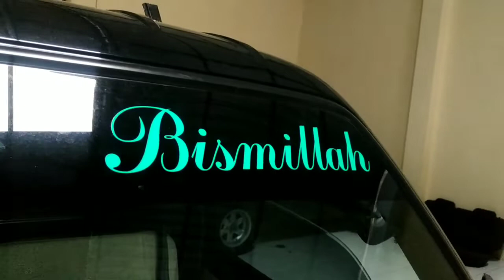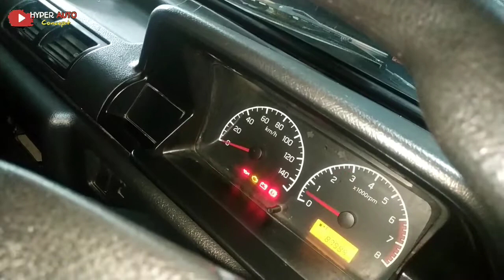Carry Futura Pickup murah dan mudah perawatan..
Grandmax Pickup 2014 Rp. 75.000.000
Suzuki Futura Pickup 2017 Rp. 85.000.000
Suzuki Futura Pickup 2019 Rp. 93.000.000

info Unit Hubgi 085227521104